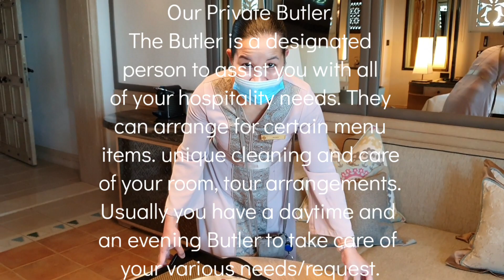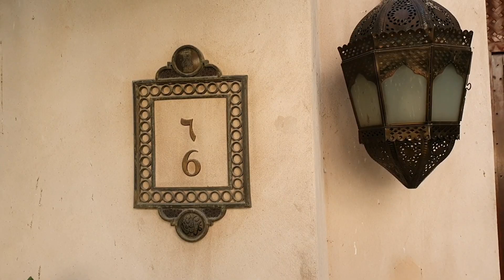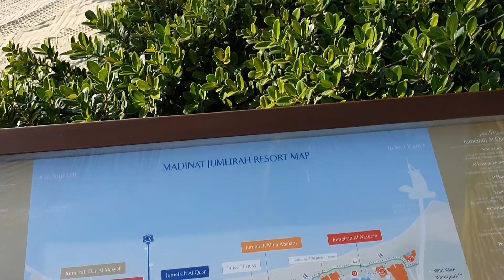Watch and See the Stunning Beauty of Jumeirah Dar Al Masyaf Villa Hotels and Resorts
Liro & Marie's Couple's Vlogs